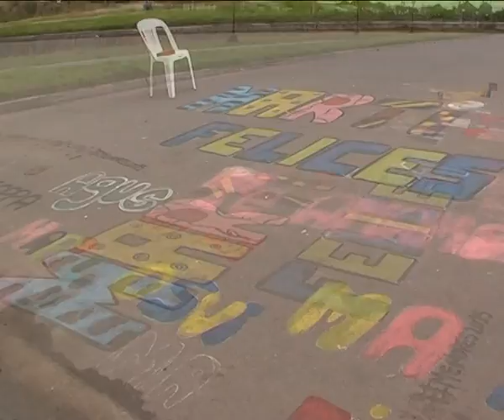Marti Forquera 15 años - 2016